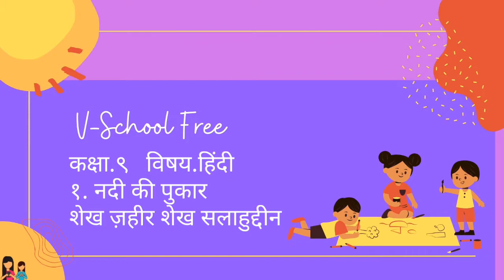9th | Hindi | Poem No.1 नदी की पुकार | V School